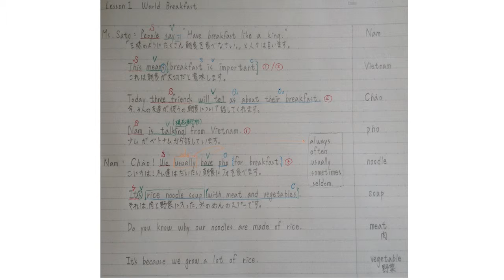Lesson 1-1 World Breakfasts Lecture and Notes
Lecture and Notes in Japanese for Lesson 1-1:  World Breakfasts

1.  Do they eat noodles for breakfast in Vietnam?
2.  What is pho?

Nam
Vietnam
Chao
pho
noodle
soup
meat
vegetable
Have breakfast like a king.
Nam
Chao
have ~ for breakfast
be made of ~
It's because ~.